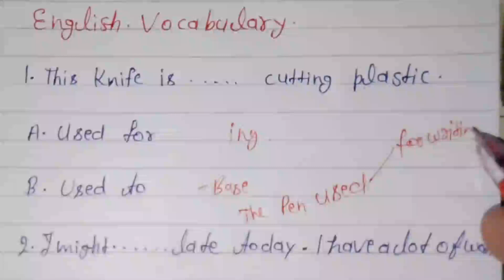Easy Method to Solve Fill in the blank|| Best Trick by Ritik Sir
Your Queries-

How do you fill modal verbs?

What are 1 modal verbs?

What are the 2 examples of modal verbs?